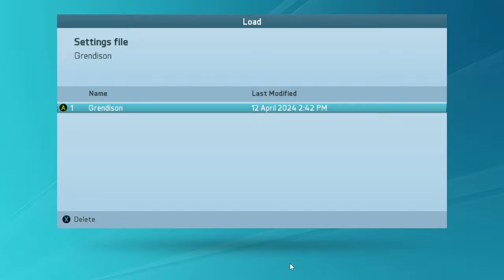FIFA 16 PC Gameplay in 2024 (Crack Version)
- my potato spec
Amd Athlon 3000g
Vega 3 Grpahic (iGPU)
Ram 16gb 2666mhz (2x8)